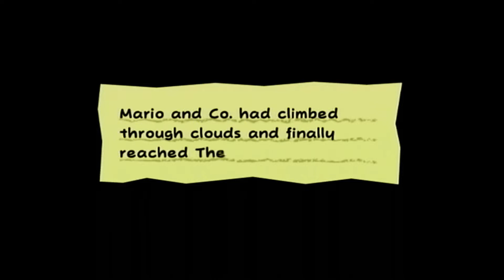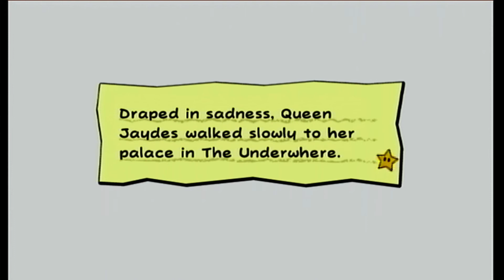My (Pure) Heart Will Go On | Super Paper Mario (Part 31)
I figure life‘s a gift, and I don’t intend on wasting it. You don’t know what hand you’re gonna get dealt next. You learn to take life as it comes at you… To make each day count.

Hosts: TAR, Trybien

Audio: Trybien
Video: Helen
Thumbnail: Trybien